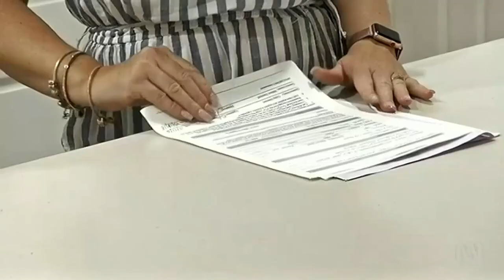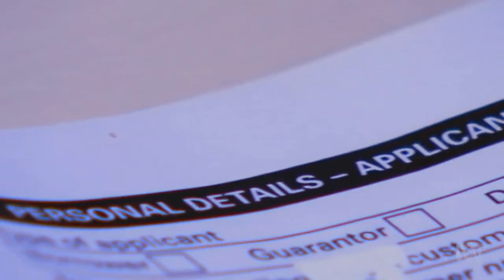Recommendations from the royal commission to change how mortgage brokers will be paid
8/02/2019 Currently, most mortgage brokers are paid an upfront fee by the bank that finances the loan.There's also an ongoing fee called a trail commission over the life of loan. Under the changes, people would pay an up front fee of $2,000 to the bank or the mortgage broker when they secure the loan.